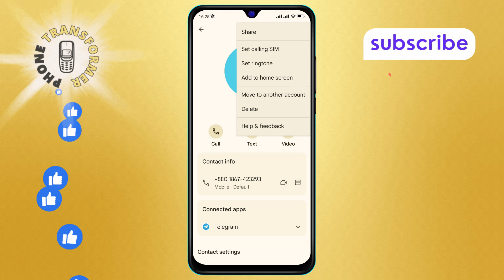How to Delete a Contact on Redmi in Android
Need to clean up your contact list? Learn how to delete a contact on your Android device with this simple guide. Follow the easy steps to remove unwanted contacts and keep your address book organized and clutter-free. This quick tutorial will help you manage your contacts efficiently.

- How to remove a contact on Android
- Delete contact from Android phone
- Android contact deletion guide
- Erase contact on Android
- Manage contacts on Android